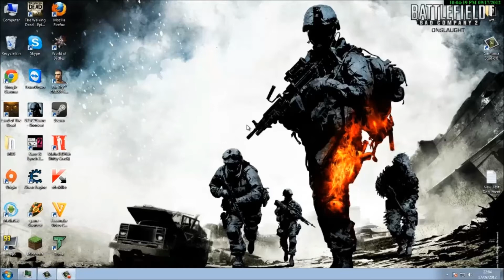How to Overclock GT 520 (EVGA Precision X)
to get better +10 FPS :)